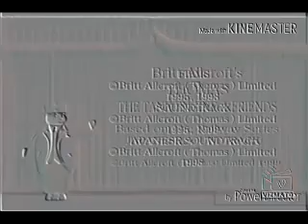Veg Replacement Tennis Video 20180618234321283 by imovie Round 2